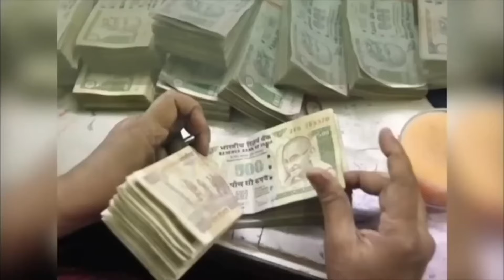रूठे प्यार को मनाने का आसान उपाय 07 August आज का